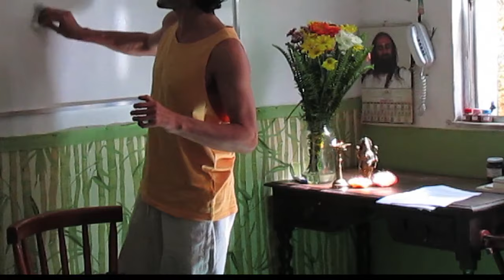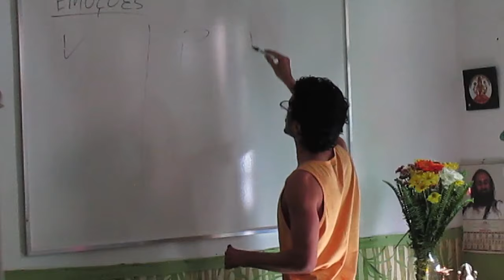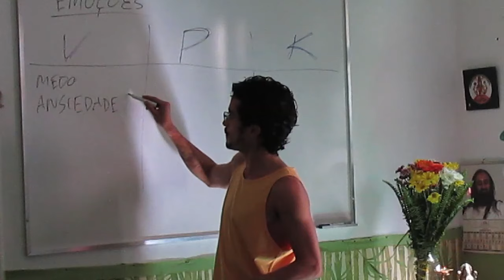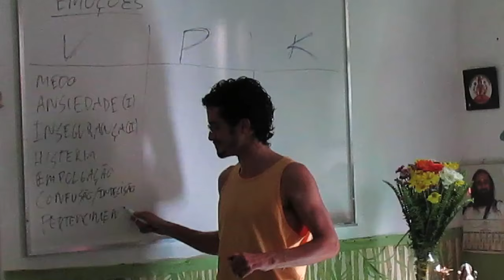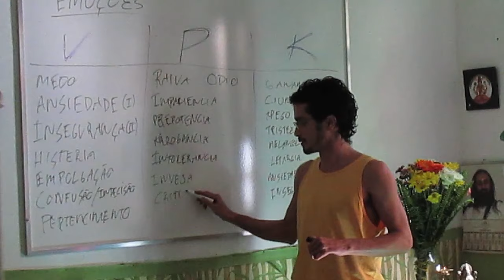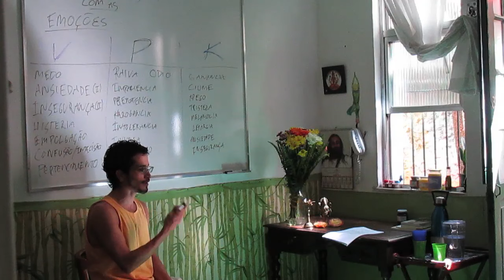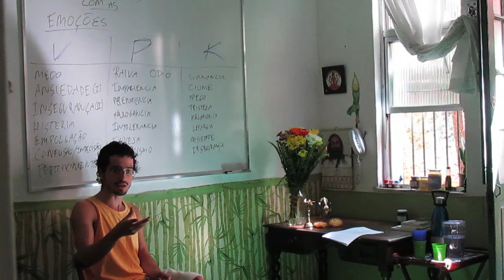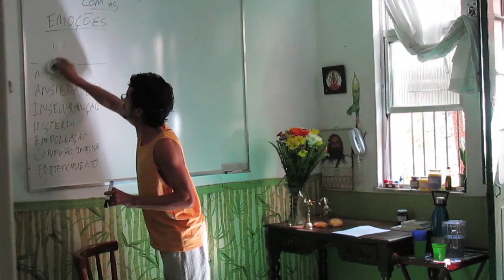Lidando com es emoções 4: Ahamkar - a identificação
Neste vídeo: Ahamkar - a identificação :: quais são as emoções associadas a cada principio metabolico do ayurveda? voce já parou para pensar que o sistema cognitivo também é um sistema fisiológico, assim nossas emoções estão sendo processadas de acordo com a nossa constituição e, ou , nosso desarranjo.